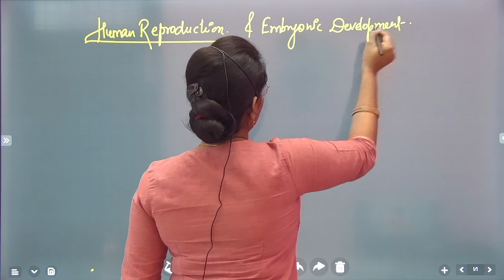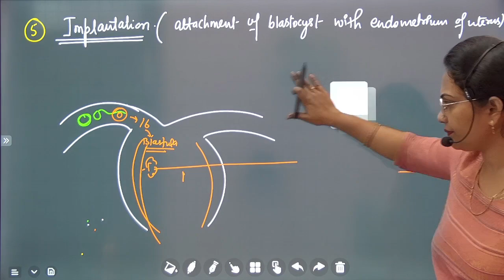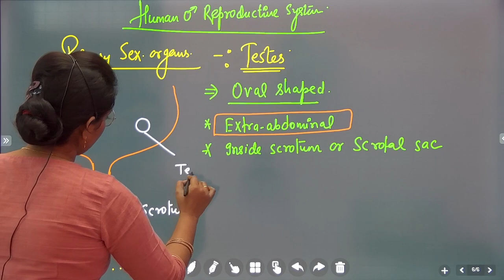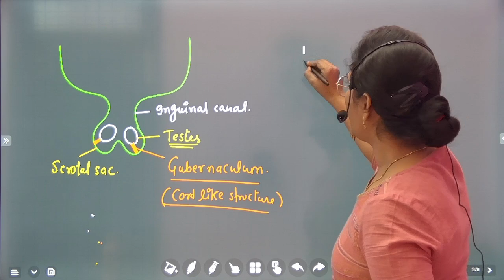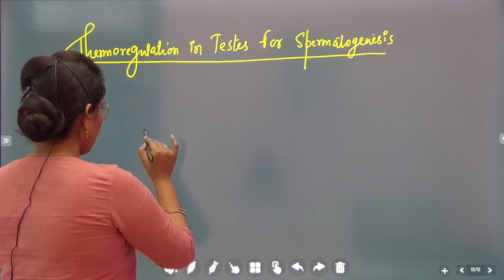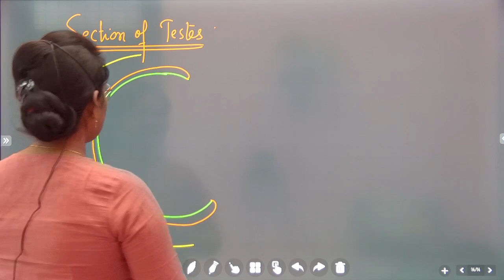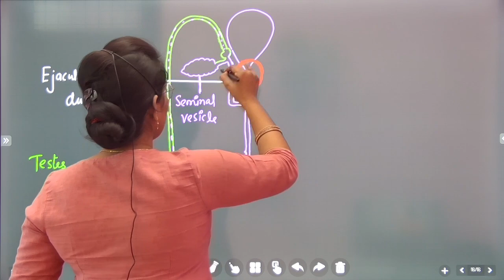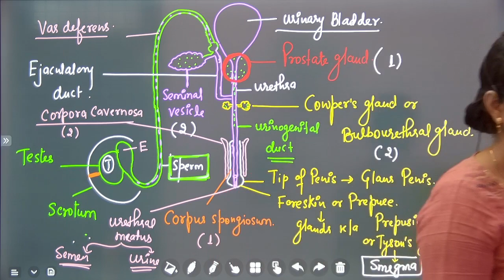LT,TGT,PGT BIOLOGY || HUMAN REPRODUCTION || LECTURE -1 || BY ANJU MAM